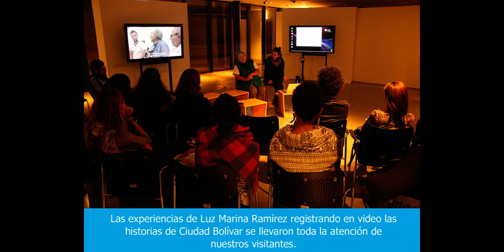Actividades del Centro de Memoria, Paz y Reconciliación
Nuestro CMPR publica semanalmente las actividades más importantes de la semana